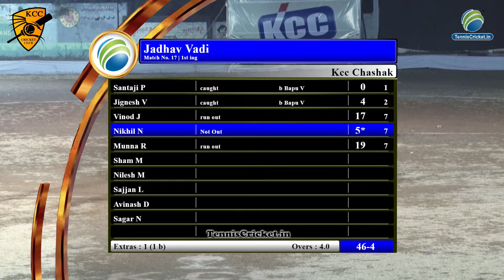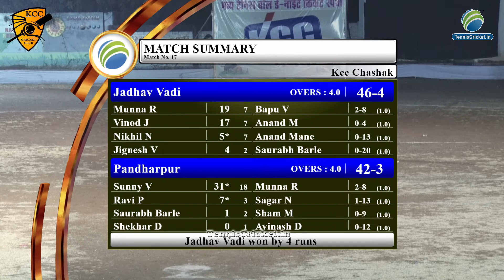Jadhavwadi Vs Pandharpur 11 || KCC CHASHAK 2023 || KARKAMB